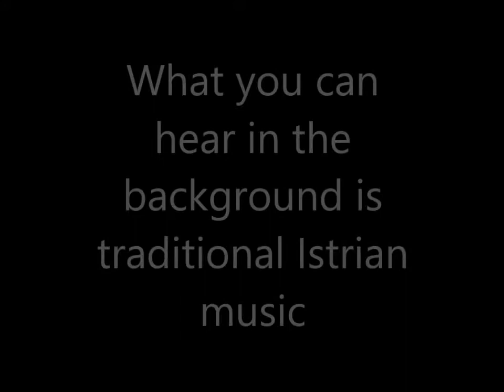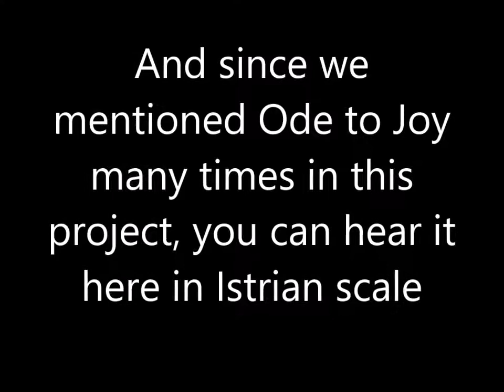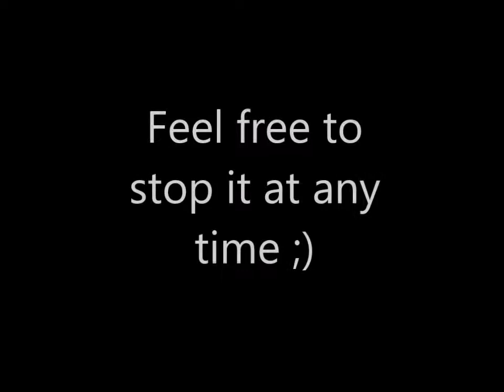traditiona istrian music video